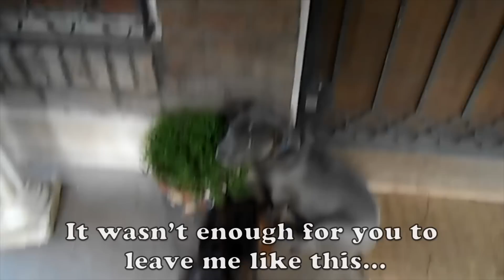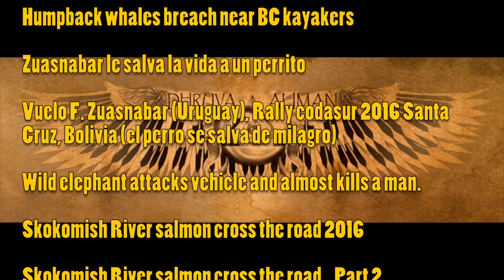MAN AND BEAST - PART 52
Track: Spirit Must Train by Dhruva Aliman ~ Amazon
Flood Rescue of Woman and Dog -East Baton Rouge Parish
So on Monday morning, Aspen Cafe in St. John had an unexpected visitor! Seems...
Vuelo F. Zuasnabar (Uruguay), Rally codasur 2016 Santa Cruz, Bolivia (el perro se salva de milagro)